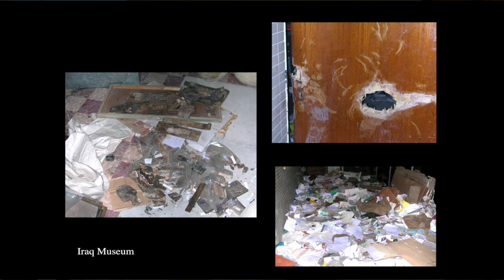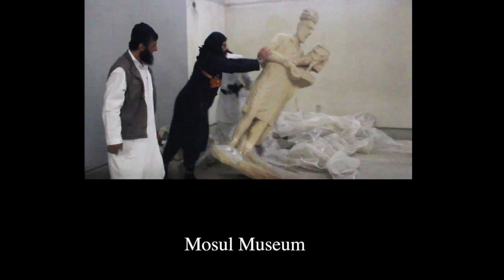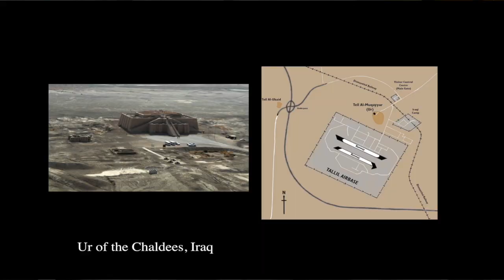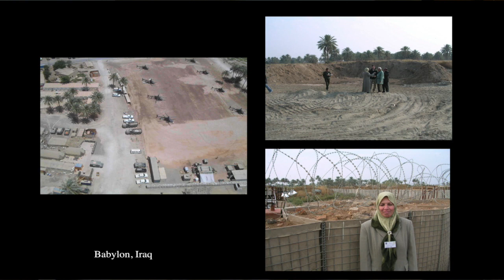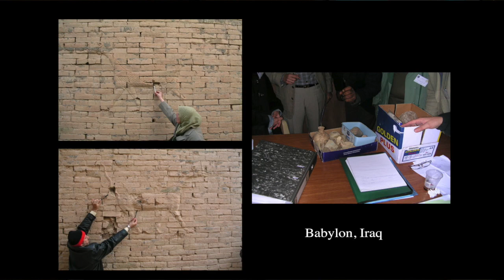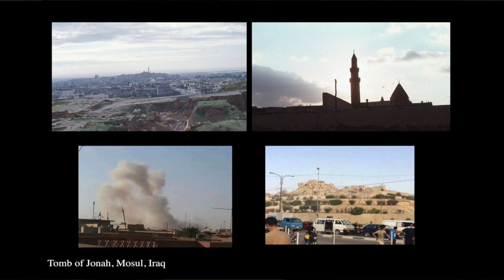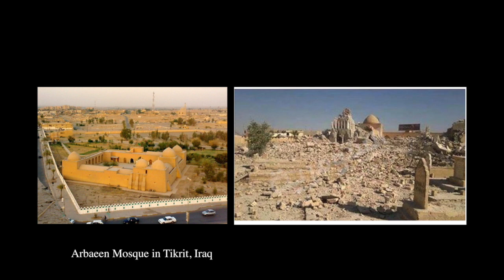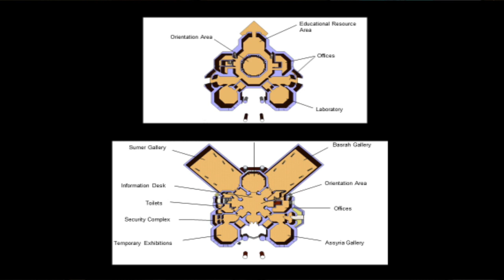04 Treasures - Dr John Curtis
Introduced by Chair and Respondent Dr Jen Baird, Dr John Curtis gave a lecture entitled 'The destruction, preservation and restoration of cultural heritage in Iraq'.

The lecture took place on 3rd July 2019 in London at the invitation of the Roman and Hellenic Societies and as part of the 'Saving Ancient Treasures for the World' conference.